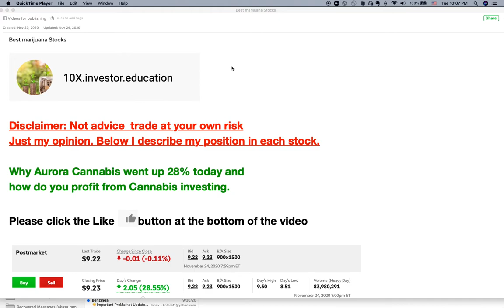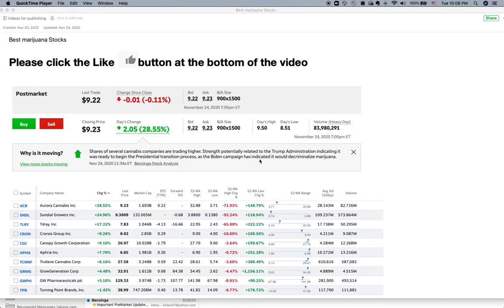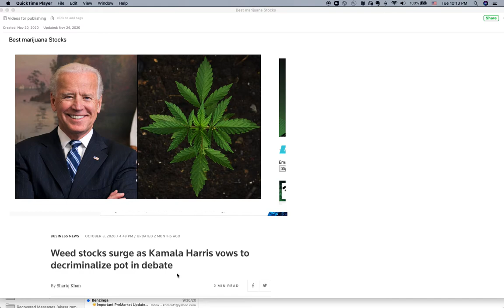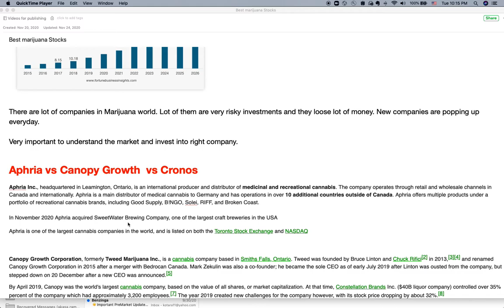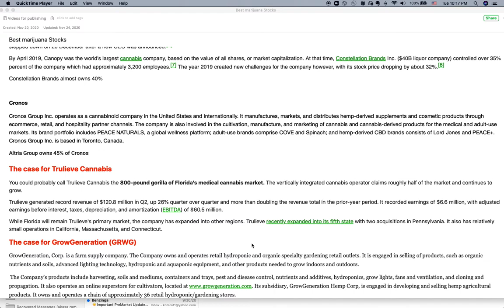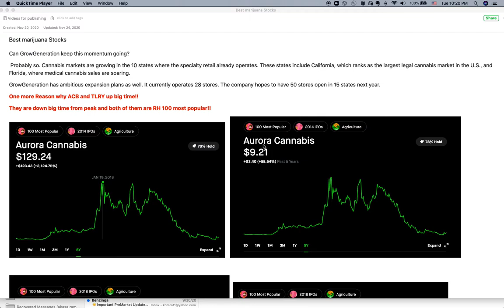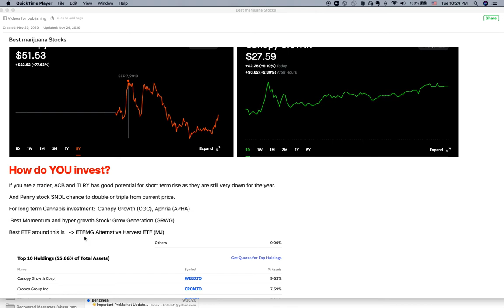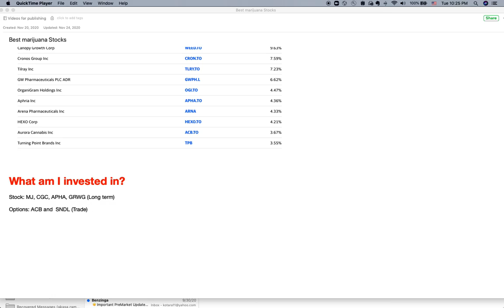Cannabis Stocks TLRY, Aphria, Canopy, GRWS and how to trade them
Cannabis market going to grow to $100B in next few years.
There are lot of companies in Marijuana world. Lot of them are very risky investments and they loose lot of money. New companies are popping up everyday.

Very important to understand the market and invest into right company.

Aphria Inc., headquartered in Leamington, Ontario, is an international producer and distributor of medicinal and recreational cannabis. The company operates through retail and wholesale channels in Canada and internationally. Aphria is a main distributor of medical cannabis to Germany and has operations in over 10 additional countries outside of Canada. Aphria offers multiple products under a portfolio of recreational cannabis brands, including Good Supply, B!NGO, Solei, RIFF, and Broken Coast.
Canopy Growth Corporation, formerly Tweed Marijuana Inc., is a cannabis company based in Smiths Falls, Ontario. Tweed was founded by Bruce Linton and  in 2013, and renamed Canopy Growth Corporation in 2015 after a merger with Bedrocan Canada. Mark Zekulin was also a co-founder; he became the sole CEO as of early July 2019 after Linton was ousted from the company, but stepped down on 20 December after a new CEO was announced.[5]
By April 2019, Canopy was the world's largest cannabis company, based on the value of all shares, or market capitalization. At that time, Constellation Brands Inc. ($40B liquor company) controlled over 35% percent of the company which had approximately 3,200 employees.The year 2019 created new challenges for the company however, with its stock price dropping by about 32%.
Constellation Brands almost owns 40%

Cronos

Cronos Group Inc. operates as a cannabinoid company in the United States and internationally. It manufactures, markets, and distributes hemp-derived supplements and cosmetic products through ecommerce, retail, and hospitality partner channels. The company is also involved in the cultivation, manufacture, and marketing of cannabis and cannabis-derived products for the medical and adult-use markets. Its brand portfolio includes PEACE NATURALS, a global wellness platform; adult-use brands comprise COVE and Spinach; and hemp-derived CBD brands consists of Lord Jones and PEACE+. Cronos Group Inc. is based in Toronto, Canada.
Altria Group owns 45% of Cronos

The case for Trulieve Cannabis

You could probably call Trulieve Cannabis the 800-pound gorilla of Florida's medical cannabis market. The vertically integrated cannabis operator claims roughly half of the market and continues to grow.
Trulieve generated record revenue of $120.8 million in Q2, up 26% quarter over quarter and more than doubling the revenue total in the prior-year period. It recorded earnings of $6.6 million, with adjusted earnings before interest, taxes, depreciation, and amortization (EBITDA) of $60.5 million.
While Florida will remain Trulieve's primary market, the company has expanded into other regions. Trulieve recently expanded into its fifth state with two acquisitions in Pennsylvania. It also has relatively small operations in California, Massachusetts, and Connecticut.
The case for GrowGeneration (GRWG)
GrowGeneration, Corp. is a farm supply company. The Company owns and operates retail hydroponic and organic specialty gardening retail outlets. It is engaged in selling of products, such as organic nutrients and soils, advanced lighting technology, hydroponic and aquaponic equipment, and other products needed to grow indoors and outdoors.
The Company’s products include harvesting, soils and mediums, containers and trays, pest and disease control, nutrients and additives, hydroponics, grow lights, fans and ventilation, and cloning and propagation. It also operates an online superstore for cultivators, located Its subsidiary, GrowGeneration Hemp Corp, is engaged in developing and selling hemp agricultural products. It owns and operates a chain of approximately 36 retail hydroponic/gardening stores.
GrowGeneration isn't really a pure-play marijuana stock. However, it certainly qualifies as a picks-and-shovels play for the cannabis industry. GrowGeneration operates the largest chain of specialty hydroponic and organic garden centers in the U.S. Many of its customers are cannabis operators.
Business is booming for the company. GrowGeneration reported all-time high revenue in the second quarter of $43.5 million, up 123% year over year. It's profitable as well, with earnings jumping 142% to nearly $2.6 million.
Can GrowGeneration keep this momentum going?
 Probably so. Cannabis markets are growing in the 10 states where the specialty retail already operates. These states include California, which ranks as the largest legal cannabis market in the U.S., and Florida, where medical cannabis sales are soaring.
GrowGeneration has ambitious expansion plans as well. It currently operates 28 stores. The company hopes to have 50 stores open in 15 states next year.